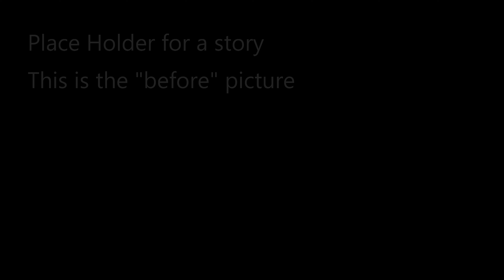FR-409 Sept 2020 - Other Stuff (Can Am Maverick XRC)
Includes some shots from around our camp and nearby trails.  The end of this video is incomplete without "more to the story":-(